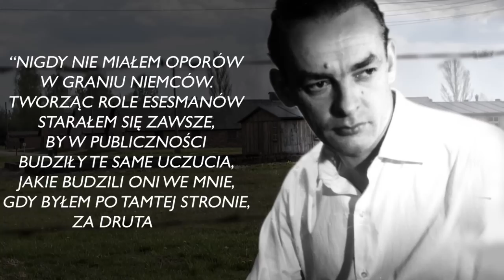August Kowalczyk - aktor, który uciekł z Auschwitz | Poznać kino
Niesamowita historia Augusta Kowalczyka. Uciekł z Auschwitz, ukrywał się u Ślązaków. Po wojnie został aktorem i grał również SS-manów...

Bibliografia:
August Kowalczyk - "Refren kolczastego drutu : trylogia prawdziwa"

Dozwolony użytek
Prawo cytatu/Creative Commons/
Zdjęcia z Muzeum w Auschwitz, NAC i ANK opublikowano za zgodą właścicieli

Zdjęcia:
Z zasobu Archiwum Narodowego w Krakowie sygn. TRK 55